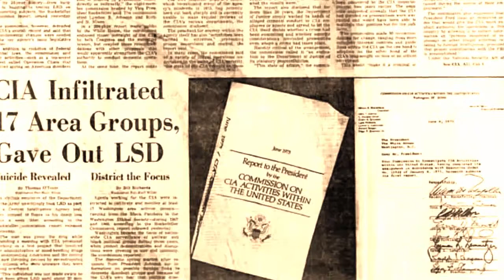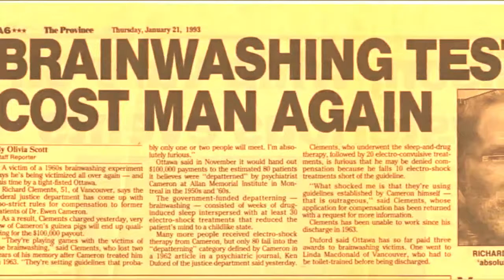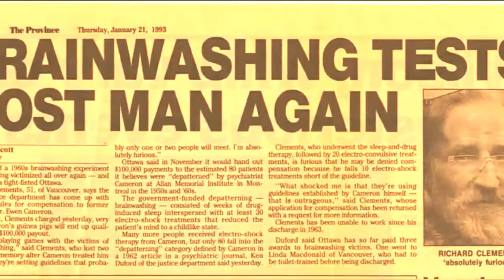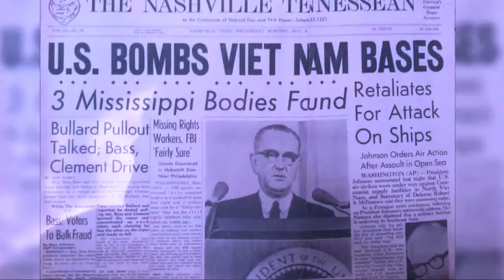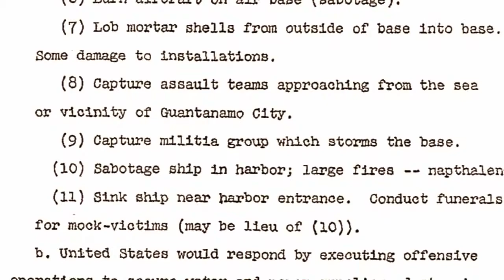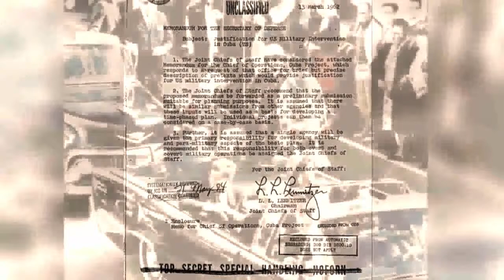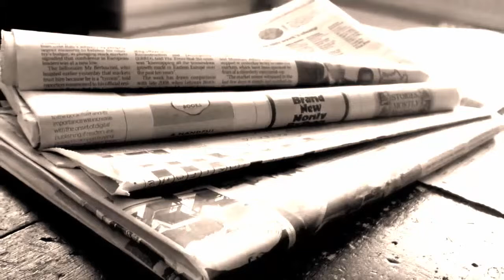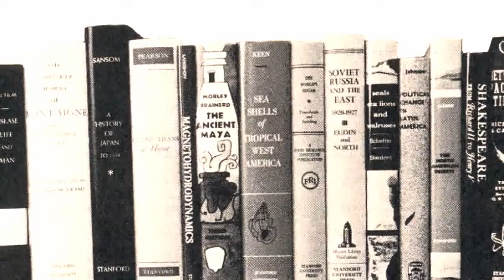5 Conspiracy Theories That Turned Out To Be True | 2UN TV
.Here is 5 Conspiracy Theories That Turned Out To Be True.